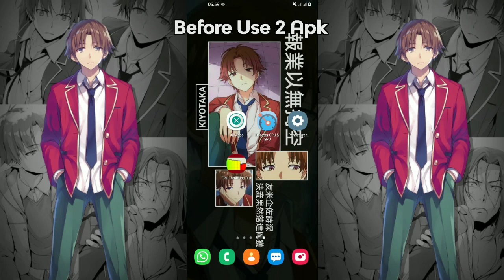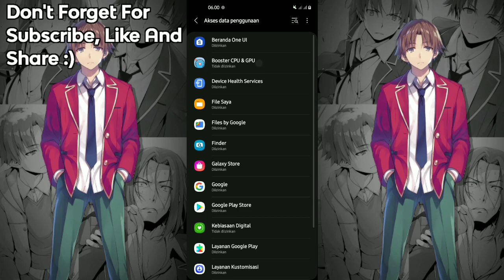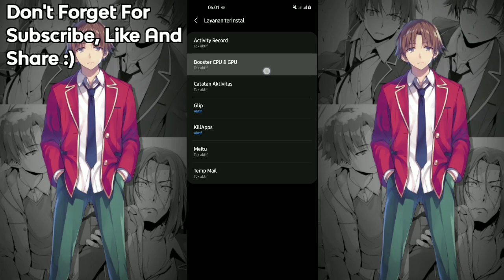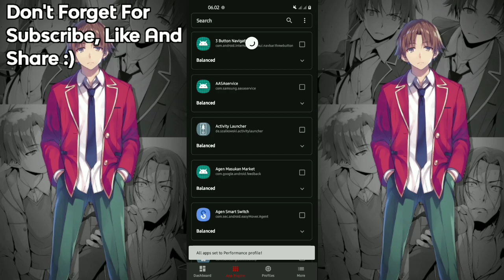⚙ How To Overclock CPU & GPU To Stable And High | WORK 999% [ NO ROOT & ROOT USER CAN USE THIS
TERIMA KASIH YANG SUDAH MENONTON VIDEO SAYA 😊🙏🏻
🔥JANGAN LUPA MAMPIR KE CHANEL SAYA 😊🙏🏻

Plis lah minimal tonton dlu videonya sampe habis, jngan langsung download dulu kimaq🗿
Liat dlu cara caranya baru download 🗿

  APLIKASI 100% AMAN SUDAH DI TEST DI HP NO ROOT DAN BEKERJA SEKITAR 75-90% TERGANTUNG DEVICE MASING² SEDANGKAN USER ROOT PASTI 100% BEKERJA

APLIKASI INI MEMBUTUHKAN IZIN APA PUN ITU, TIDAK AKAN MENGAMBIL FILE ATAU BERSIFAT PRIBADI, APLIKASI INI MEMBUTUHKAN AKSES SEPERTI PENYIMPANAN DAN YANG LAINNYA HANYA UNTUK MEMODIF APLIKASI SUPAYA NGUNCI DI KECEPATAN YANG KALIAN ATUR DI APLIKASINYA

! Use 720p To Best Quality !

Game Booster terbaik Untuk Semua Android
Cara Meningkatkan Performa Game di Android
Cara Meningkatkan Performa Game